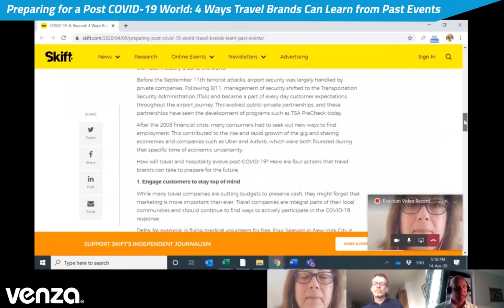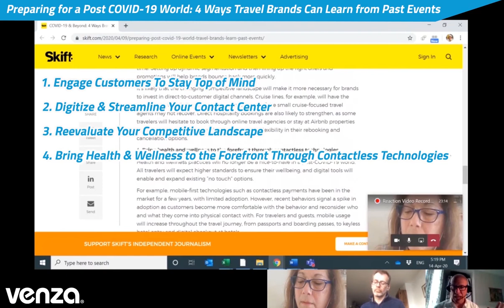VENZA Reaction - Preparing for A Post COVID 19 World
How will travel and hospitality evolve post-COVID-19? Here are four actions that travel brands can take to prepare for the future. Daniel Johnson gets a reaction from our guests Alan O’Riordan. Co-Founder of Apaleo and Evelyne Oreskovich, President & CEO of Hospitality eResources.